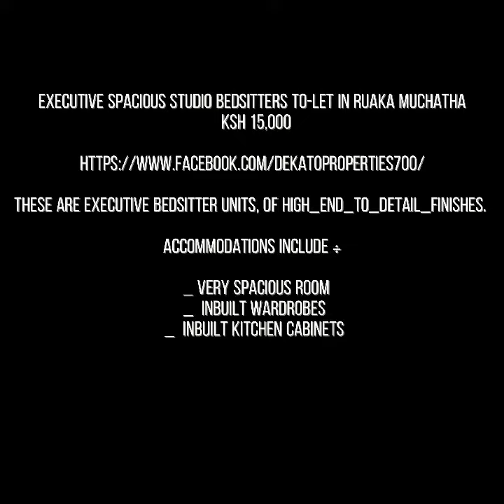EXECUTIVE STUDIO APARTMENTS/ BSITTER UNIT,in RUAKA MUCHATHA FOR MORE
EXECUTIVE STUDIO APARTMENTS/ BSITTER UNIT,in RUAKA MUCHATHA